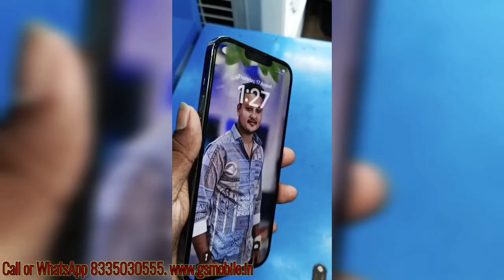IPHONE 13 ,13PRO,14,14PRO MAX WHITE DISPLAY ISSUE SOLVED KOLKATA BEST MOBILE REPAIR SHOP GS TELECOM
IPHONE 13 ,13PRO,14,14PRO MAX WHITE DISPLAY ISSUE SOLVED KOLKATA BEST MOBILE REPAIR SHOP
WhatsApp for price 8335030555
GS TELECOM SERVICE